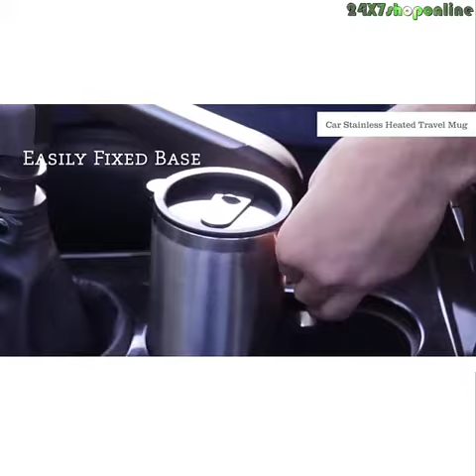car coffee mug || car coffee mug heater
Enjoy your hot beverage where ever you go. The Hot Traveler is a mug that heats your drink by battery and comes with a plug-in charger for home or car. Complete your travel plans with this heated travel mug that you can plug into the car adaptor and heat up your favorite beverage and/or noodles, and enjoy your trip! It is non-leaching, toxin-free & anti-corrosive. It promises no leakage and is easy to use.

★★★TOP QUALITY for THE BEST VALUE on Amazon★★★ TRY MYB CUP AND YOU WILL NEVER WANT ANY OTHER! OUR COMPLETE SET is made of 1 Double Wall Stainless Steel vacuum insulated 30 oz Tumbler, 2 crystal clear Lids (1 sipping + 1 sliding) and 2 Stainless Steel 9.5" long Straws for 30 oz Tumblers (1 bent + 1 straight) with 1 cleaning brush included. GET YOUR SET TODAY FOR THIS SPECIAL PRICE!!! THIS OFFER WILL END IN A FEW DAYS...
TOP TEMPERATURE RETENTION - COPPER LINING BETWEEN DOUBLE WALL - NO CONDENSATION - SWEAT FREE keeps your fingers dry. MYB Cups retain comfortable temperature for you to hold but your drink inside will be either ice cold or piping hot! Ice remains Ice overnight, hot morning coffee still hot in the afternoon!
TOP QUALITY MATERIALS & TOP DESIGN - We use only 18/8 Stainless Steel which ensures NO TASTE ALTERATION - Our Tumbler’s Ergonomic form gives maximum comfort while drinking. It fits most car cup-holders as well. Our Special Lids are designed to ensure no spills, minimum heat/cold dispersion, and maximum comfort while drinking.
USAGE: This fantastic Tumbler Set is perfect to carry your favorite beverage (coffee, tea, beer or any other hot or ice cold drink) in your car or at the office. It is great for travel but also perfect for home use. IT IS ABSOLUTELY THE PERFECT GIFT for your boyfriend/girlfriend, for a friend or a family member. He/she will be enthusiastic about it!!!
BPA FREE & ECO-FRIENDLY - Safe, healthy alternative to plastic bottles and cups. Reusable, Unbreakable, and Easy to wash. Eliminate single-use cups and waste and buy this cup that lasts a lifetime. Durable stain and rust-resistant steel body. Unbreakable Double Rubber Gasket Heavy Duty Lids. While both Tumbler and Lids are made of dishwasher safe material, we recommend to hand wash them just with water and soap to ensure a long life span.